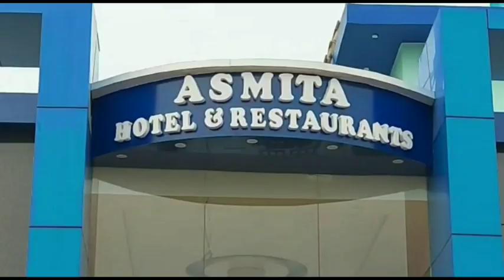সিভিক ভলেন্টিয়ারের কর্তব্যপরায়ণতায় হারানো ব্যাগ ফিরে পেলেন এক ব্যক্তি